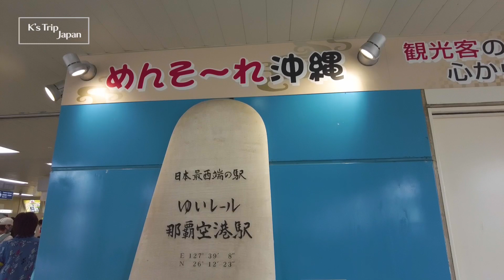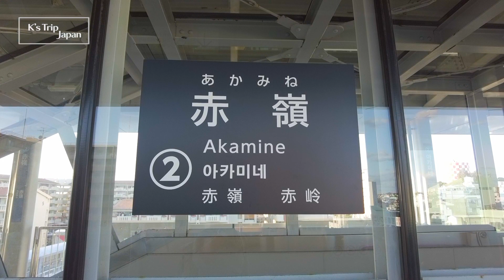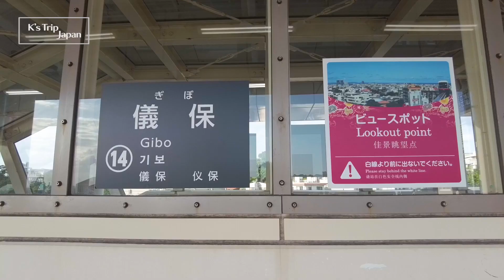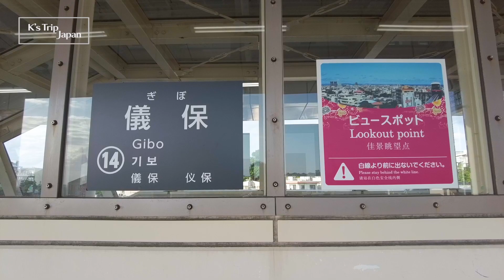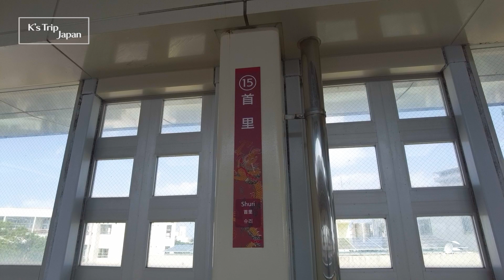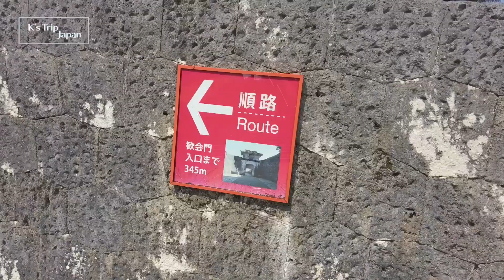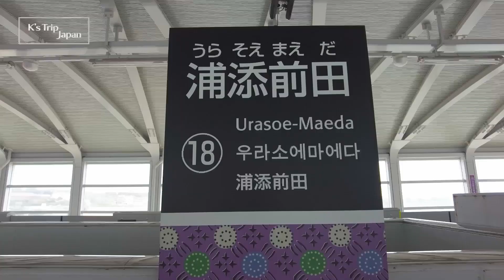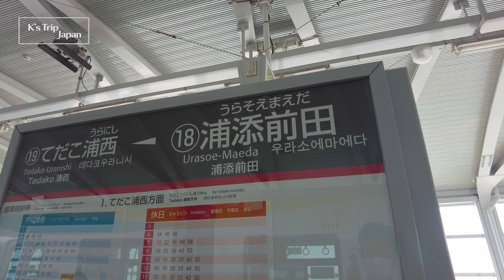【沖縄ゆいレール】日本の最南端・最西端の駅はモノレールだった！24時間乗車券（1日乗車券）で観光地を回りまくる！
今回は日本の本当の端っこの駅を訪問します！1路線に最南端と最西端駅が存在する路線🚝
鉄道路線の最南端駅は西大山駅、最西端はたびら平戸口ですが、モノレールを含めるとさらに南に最南端と最西端の駅がありました！
ゆいレールの24時間乗車券（1日乗車券）は購入から24時間有効なため、1泊2日の旅行では威力を発揮します✨
皆様の旅行のモデルケースとして旅をしてみましたので、ご参考にしていただけましたら幸いです😀
ゆっくりとご覧ください👍

🛩旅の情報🚃
鉄道会社：沖縄都市モノレール ゆいレール
ルート：那覇空港〜てだこ浦西

週に2〜3本の動画をアップしています😊

今後の励みになりますのでよろしくお願いします！

🛤【本土最南端の路線】キハ40系はめっちゃ跳ねるし揺れるけど景色は良い！｜鹿児島中央〜枕崎
🏝️【宮古島】たった9時間で雑誌に載っている有名観光地をどれだけ回れるか？

※料金は異なる場合があります。

🎥チャプター
0:00 オープニング
0:14 最西端の駅
1:49 最南端の駅
2:22 急斜面を登る駅
3:43 夕焼けの綺麗な駅
4:38 那覇市内唯一のビーチ
6:44 那覇国際通り
7:25 急な坂の上の駅
8:00 首里城/石畳道
9:23 城跡を見に行く
11:23 終点駅
12:09 エンディング